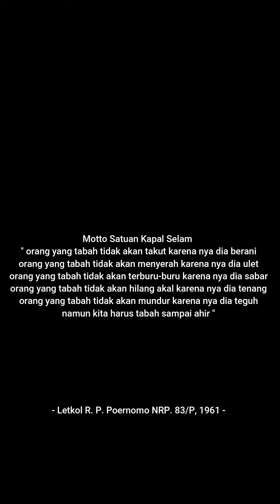KAPAL PERANG | MOTIVASI WONG EDAN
hidup itu perjuangan dengan segala kondisi kita, maka milikilah mental ygb kuat seperti kapal perang yg akan terus maju walaupun ada badai, film pendek ini di ambil di surabaya monumen kapal selam siapapun bisa datang untuk mengenal sejarah, dan untuk sahabat semua yg setia dengan konten ini apapun kondisi kita jadilah kuat dan tetap berusaha ,, semangaat apa kabar sukses,,